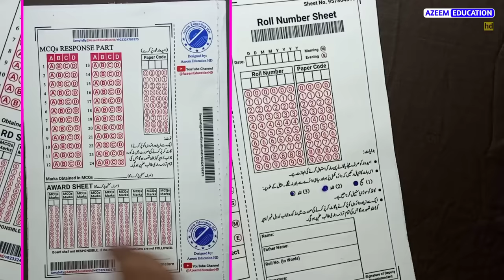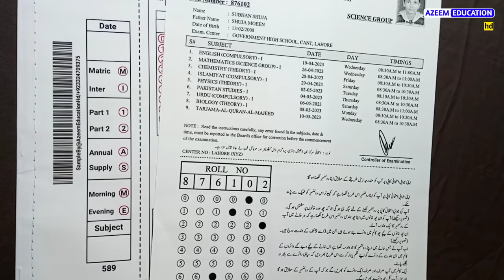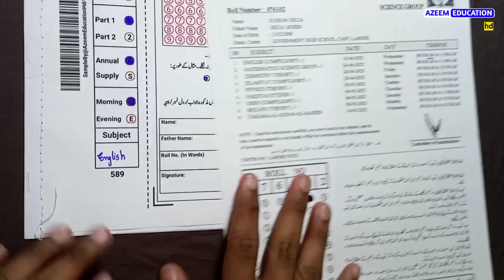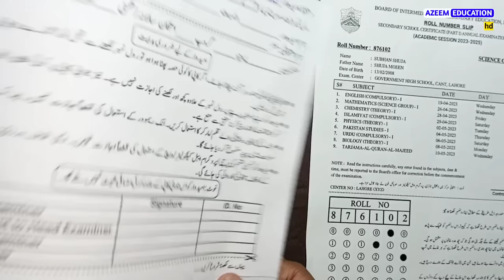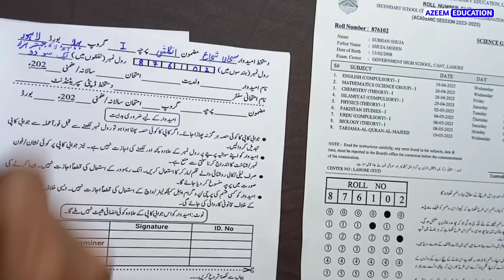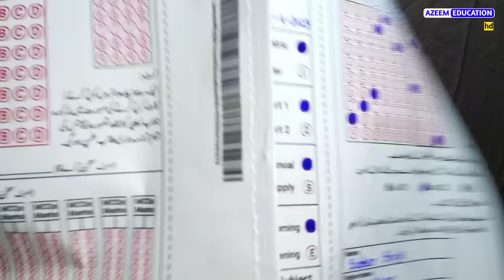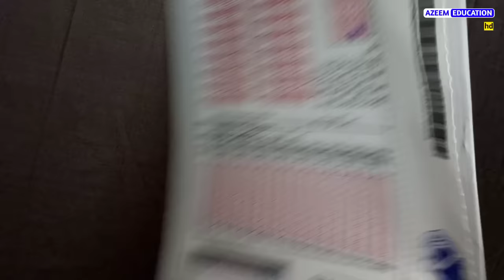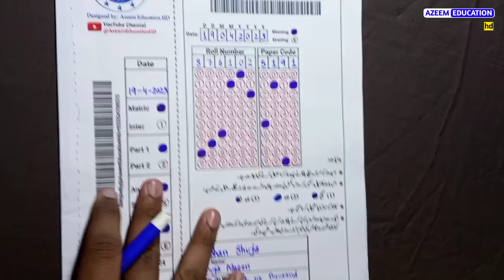How to fill Board Answer Sheet in 2024 | Board Exams Bubble Paper Sheet filling | Azeem Education HD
How to fill Board Bubble Answer Sheet in 2024 | Board Exams Bubble Paper Sheet filling | Azeem Education HD

Board Exams Bubble Sheet Filling in 2024 complete method. How to fill Board Bubble Answer Sheet in 2024

00:03 Introduction of Board Exams Bubble Answer Sheet
00:33 Important advice about Board Exams Bubble Answer Sheet
02:00 Board Bubble Answer Sheet First Page
02:06 Board Bubble Answer Sheet Second Page
02:10 Board Bubble Answer Sheet Third Page
02:24 Board Bubble Answer Sheet Important Advices
03:47 How to Fill Board Bubble Answer Sheet First (1st) Page
07:12 How to Fill Roll Number at Board Bubble Answer Sheet Front Page
07:50 How to Fill Paper Code at Board Bubble Answer Sheet Front Page
10:45 How to Fill Second Urdu Page of Board Bubble Answer Sheet
14:59 Very Important advice to Students about Second Page
17:05 How to fill Last MCQs Paper of Board Bubble Answer Sheet
19:43 Very Very Important Updates for Students about Board Answer Sheet 2024

Matriculation Examination
Intermediate Examination
matriculation board
intermediate board
matriculation class 9th 10th
intermediate class 11th 12th

Today's Video Topic:

1- How to fill Board Bubble Sheet in 2024
2- How to solve Board Answer Sheet in 2024
3- Board Answer Sheet 2024
4- How to Fill Board Bubble Answer Sheet in 2024
5- Board Paper Sheet 2024
6- How to fill Paper Board Bubble Answer Sheet 2024
7- HOW TO FILL BOARD EXAMS BUBBLE ANSWER SHEET IN 2024 class 9th
8- how to fill properly board exams bubble answer sheet in 2024 Class 9th 10th
9- BOARD EXAMINATION BUBBLE ANSWER SHEET
10- Board Exams Bubble Answer Sheet 2024 new updates

Lahore Board Multan Board Gujranwala Board Abbottabad Board Azad Jammu Kashmir Board AJK Board Bahawalpur Board DG Khan Board DI Khan Board Faisalabad Board Kohat Board Quetta Board Karachi Board Banni Board Sargodha Board Federal Board Islamabad Board Rawalpindi Board Kohat Board Larkana Board Sahiwal Board Swat Board Sukkar Board

Aaj ki is video ma aap sab ko Board ma milnay walli Answer Sheet ko solve kernay ka accurate tareeqa btaya jae ga.